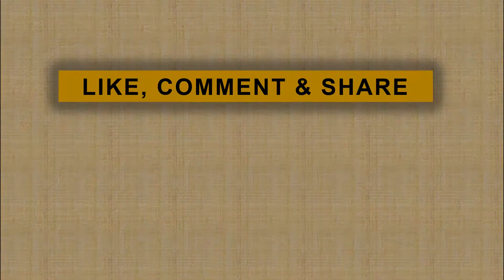Evelin Bingung, Aming Kumat Lagi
jpnn.com, JAKARTA - Sempat terlihat mesra kembali, kini Evelin Nada Anjani dan Aming Sugandhi tak lagi bersama. Saat ditemui belum lama ini, Evelin mengaku dirinya bingung dengan perubahan sikap mantan suaminya itu...